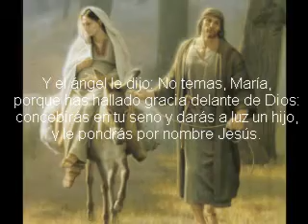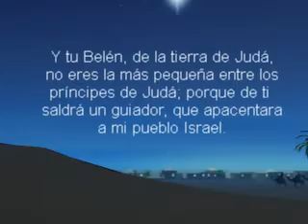Feliz Navidad y Prospero Año Nuevo 2012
Que la estrella del cielo, estrella de paz, brille en ti reflejando el amor de Cristo en tu Corazón.